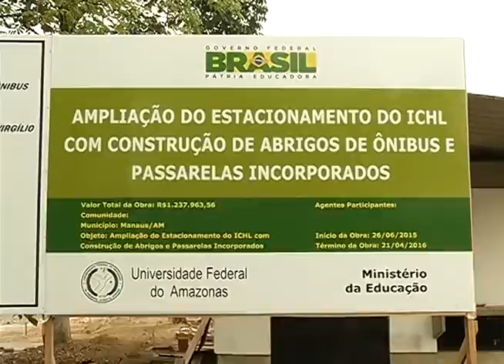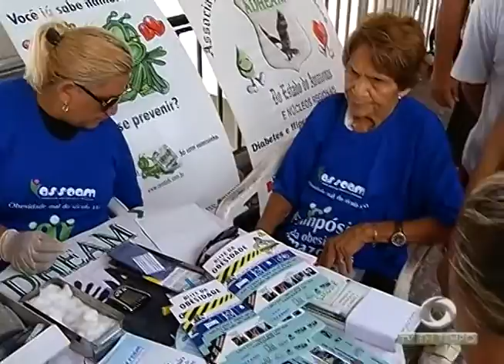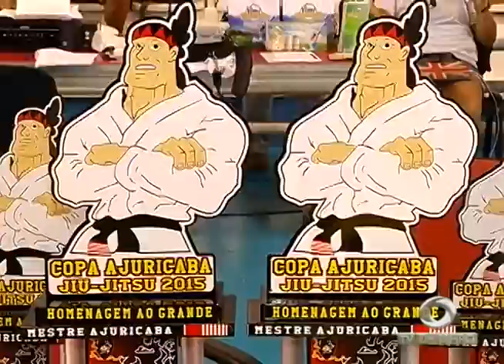BOLETIM EM TEMPO - MANHÃ (19.10.2015)